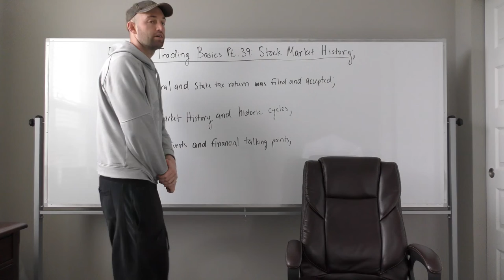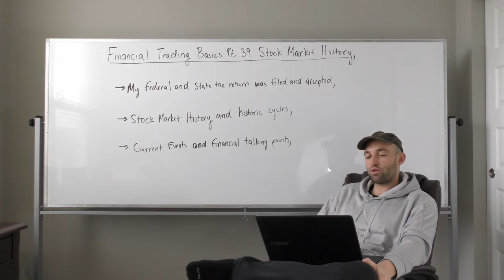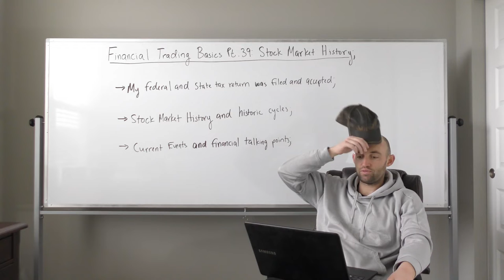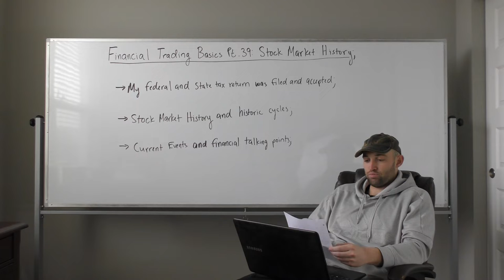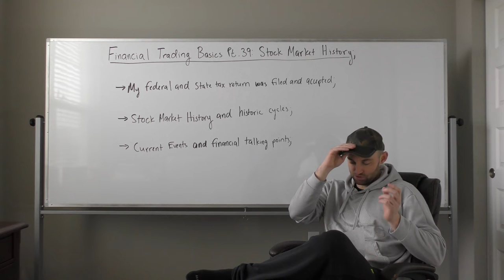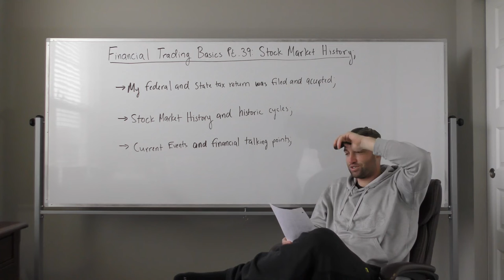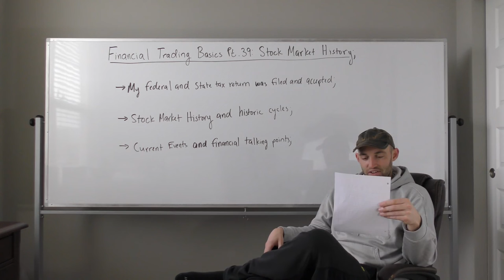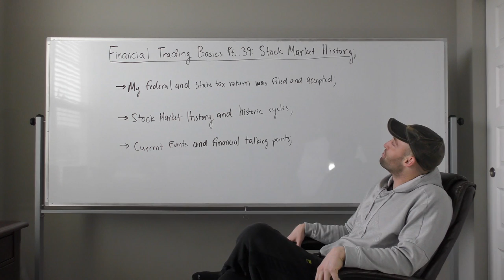Stock Market History | FTB Pt. 39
finance/trading history